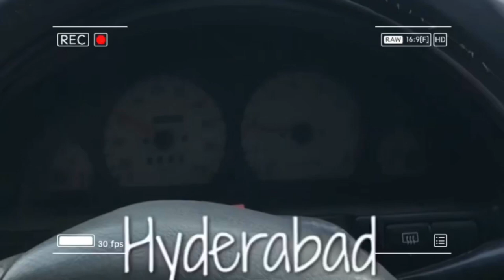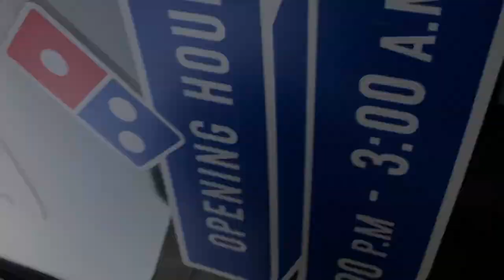Dayout With Friends??😂 | Dominos | University Bunk😂 | CASSETTE 6